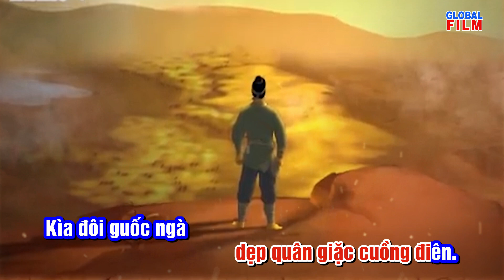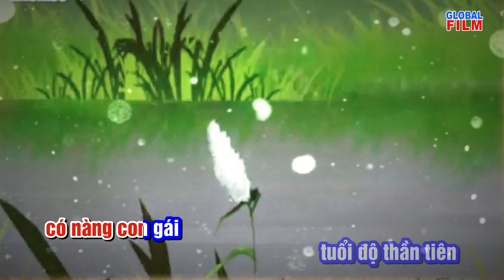NHỤY KIỀU TƯỚNG QUÂN (Bà Triệu) | Thơ: Hồ Thu Hà | Nhạc: Phạm Đăng Khương | Trình bày: Vân Khánh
NHỤY KIỀU TƯỚNG QUÂN |
Thơ: Hồ Thu Hà |
Nhạc: Phạm Đăng Khương |
Trình bày: Vân Khánh